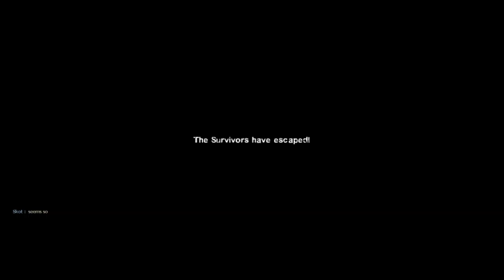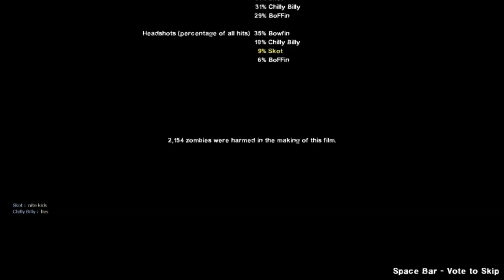After Nearly 3 Years of Multiple Failed Attempts, We Nail It On Tha 1st Try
Bowfin, BoFFin, Chilly Billy & Skot: Tour of Terror: Map Four Play Through & Finale In "Real" Realism (no HUD/no klew)